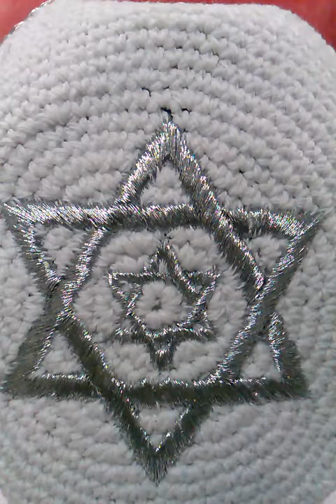Proverbs ch 20.